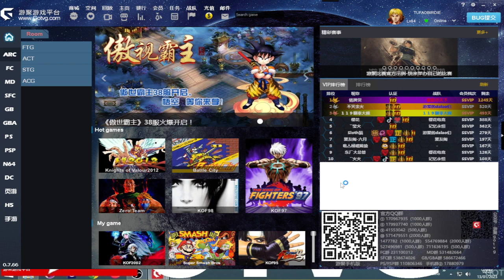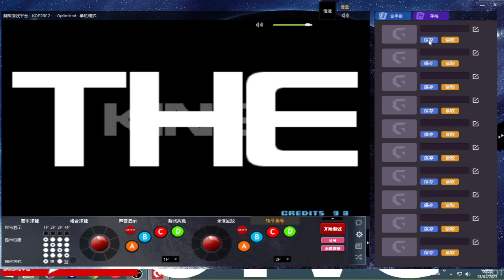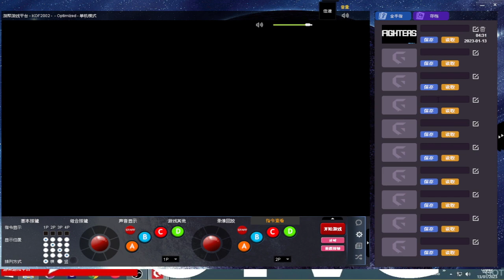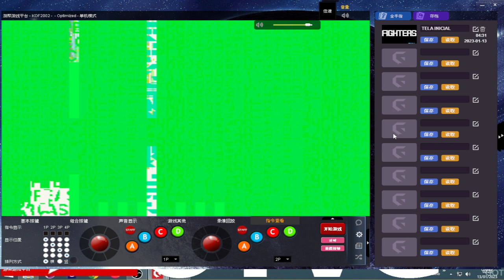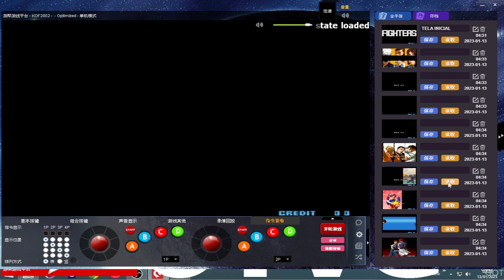Como usar SALVE STATE e LOAD STATE e CONFIGURAÇOES de jogo no EMULADOR GOTVG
Emulador Gotvg funções save state e load state e configurações do jogo

GRUPO ZAP DE JOGADORES GOTVG